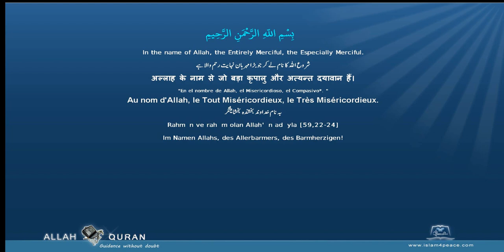Quran Punjabi Translation 107 الماعون Al Maa'un AlmsgivingMeccan Islam4Peace com